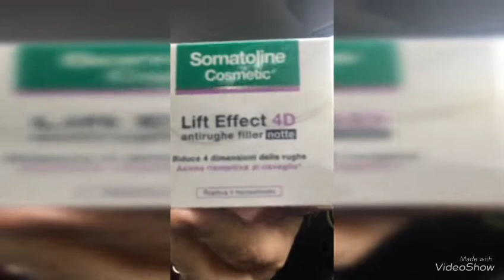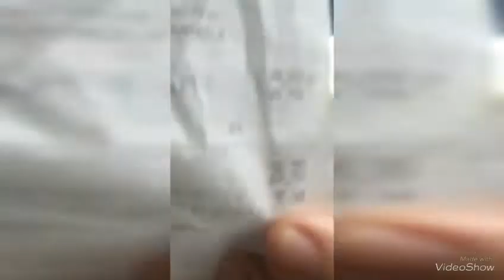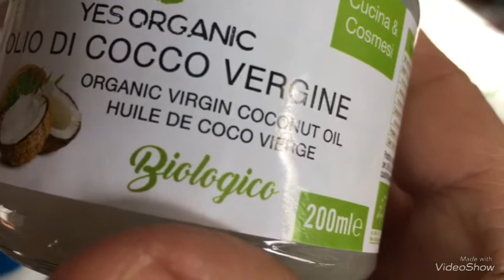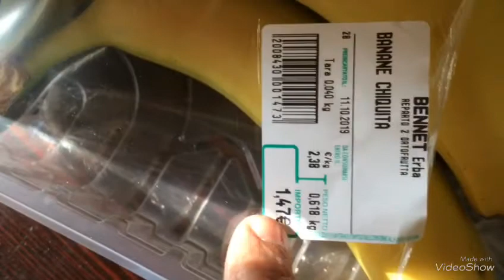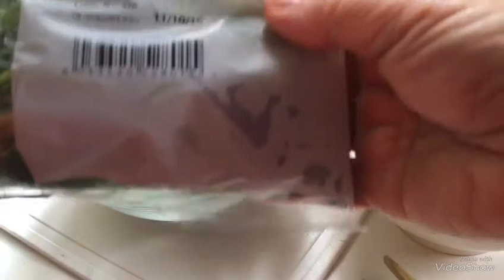COMPRAS EM LECCO/ALMOÇO